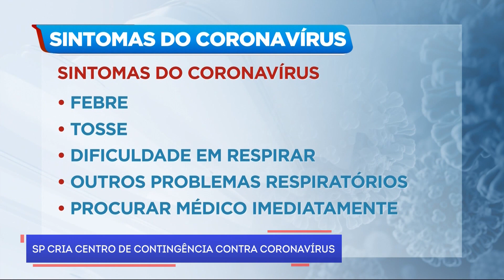São Paulo cria centro de contingência contra coronavírus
Medida foi tomada depois do primeiro caso confirmado no Brasil.  Empresário infectado desembarcou no Aeroporto Internacional de SP, em Guarulhos.